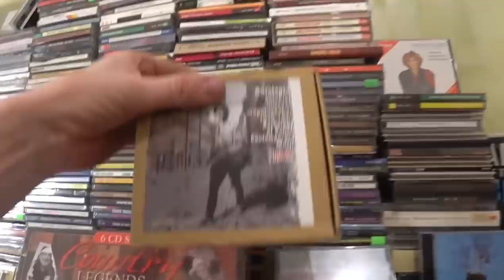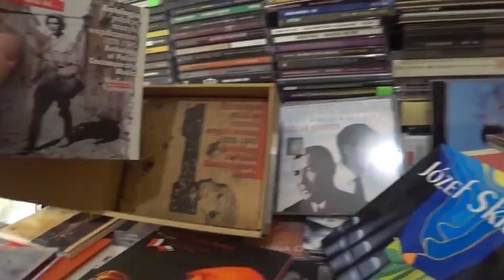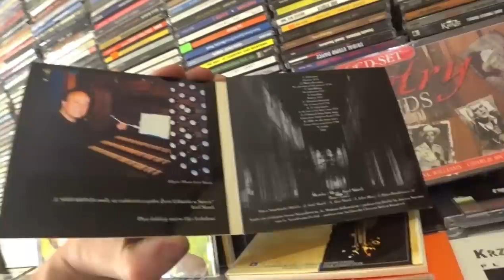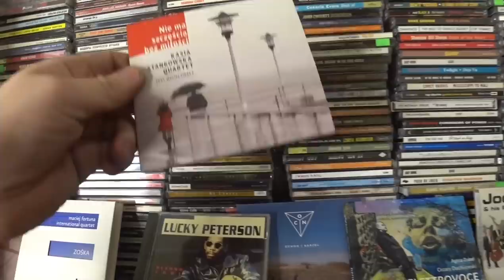1300 CD-ДИСКОВ УДАЧА ИЛИ... НЕЧТО БОЛЬШЕЕ ?!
1300 CD-ДИСКОВ УДАЧА ИЛИ... НЕЧТО БОЛЬШЕЕ ?!

Всем привет!
Позвонил парень, сказал, что хочет продать огромную коллекцию 1300 CD-ДИСКОВ . Удача улыбнулась или... нечто большее?

Что это за диски, а также при каких обстоятельствах и за какую сумму удалось купить всё это добро, узнаете прямо в этом выпуске!